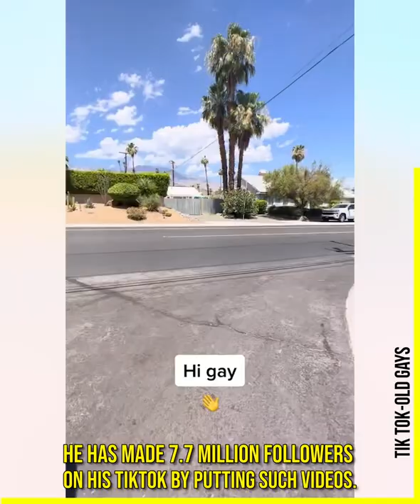They Are Old But Funny old gays